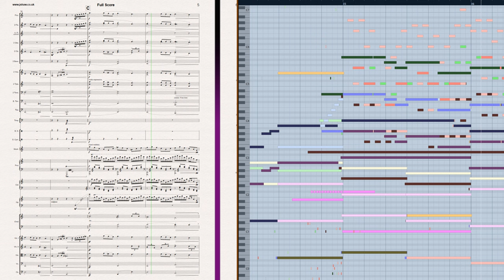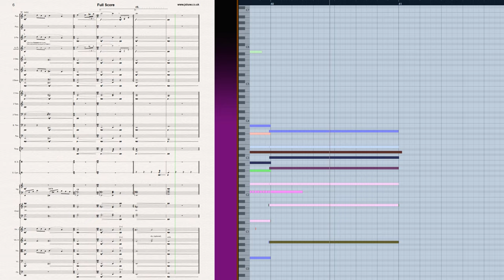The Final Beacon | Orchestral Cover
The Doom Dragon is defeated; the final lighthouse lit, and our journey is finally at its end.

Come hear an orchestral arrangement of one of the final themes from Golden Sun: The Lost Age, "The Final Beacon", originally composed by Motoi Sakuraba.

➤ Analysis:

(*Contains Spoilers*)

We did it - the last beacon has been ignited. So what would be a fitting theme to use to musically mark this occasion?

Sakuraba aptly chooses to score a variation of the Golden Sun Main Theme ("Prologue (Book One)") for this, albeit a more doleful variation rather than the upbeat, march-like original. Why make this change? Well, narratively, we've just defeated the Doom Dragon (which turned out to be our parents - long-thought dead, now quite probably dead), and the last lighthouse has been lit (which we had originally set out to prevent happening). It's a rather unexpected turn of events resulting in a remarkably solemn moment.

Whereas the main theme is in A major, here we commence in A minor (A-C-E), with a slow statement of the theme played by Sakuraba's favourite panpipes. Accompanying this is the (Golden Sun trademarked) echoing arpeggios in various mallet percussion.

Harmonically, we are descending (as if deflated by the situation), progressing chromatically downwards until we hit the dominant (the fifth; here E). But Sakuraba does not stop there; he steps further down to D♯ - a Tritone interval ("Devil in Music", e.g. A to D♯) - spelling out an unstable diminished 7th chord (D♯-F♯-A-C). Additional chords include an Augmented 6th chord (G♯-C-E; 0:06) and Major 7ths (F-A-C-E; 0:23). This use of chords creates a crushingly sombre aesthetic. To complement this, I introduced string harmonies that gradually emerge (0:17).

As the section repeats (0:29), I developed the orchestration; shifting the melody to flutes & oboes, adding a countermelody in the clarinet, all of which encircled by devastating string harmonies.

The "B" section commences at 0:54 as we modulate into the sub-mediant (chord VI; here F major) via a Diminished 7th. Here, the latter part of the main theme appears (still in its grave state) in the strings, flutes & horns, all in octaves. This is accompanied by soft brass and string chords; a warmer timbre. I made the decision to remove the arpeggiating percussion from this section so that it had more impact when it returns in the following section.

As this section closes (1:09), we get a big dominant chord (chord V; here E), expecting a dramatic return to the tonic of A minor via a perfect cadence. Instead, we get a glorious interrupted cadence (chord V to VI; here E to F) which diverts this expectation and brings us a repeat of the "B" section.

Here, I treated this as the emotional climax of the track and orchestrated accordingly: the melody is doubled in a further octave by piccolo, additional wind countermelodies are added, a choir emerges, all topped off with development of the opening arpeggiating percussion material, now twinkling high above.

This drops down at 1:22 as we prepare for the repeat back to the beginning (where the orchestration is notably smaller), reintroducing the panpipes to smoothen this transition as well as adding a fermata (a brief pause) at the end of the track (1:31) to further mark this loop point.

The score was created in Sibelius 7.5, and the audio was created in Cubase using sample libraries from EastWest, Sampleism and Vienna Symphonic.

★Game: Golden Sun: The Lost Age
★Developer: Camelot Software Planning
★Publisher: Nintendo
★Composer(s): Motoi Sakuraba

★Software: Sibelius 7.5, Cubase Elements 7, Cubase 10, Adobe Premiere Elements 15, EastWest Sample Libraries, Sampleism, Vienna Symphonic Library